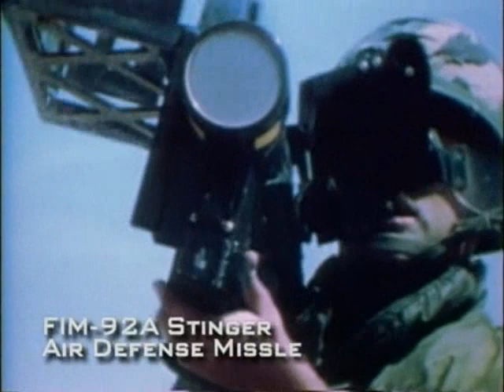Firepower - Assault from the Sea (Part 1/3)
The most dangerous of military missions is the amphibious assault. Join the modern Marine forces and see the surprising capabilities of their new equipment. Watch the advanced vehicles that carry them to shore, the most hi-tech development being hovercraft, which are equally effective over land and water!

This is a documentary which shows amphibious assault forces which storm the beaches with the United States Marines in landing craft.